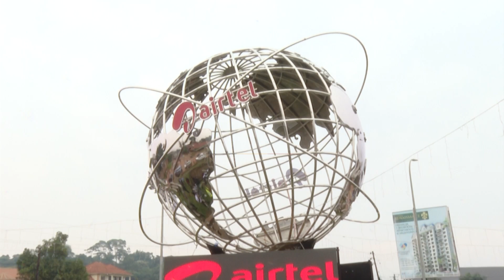NAM and G77+China Summits - Former Ambassador hints on the merits in stock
Uganda is set to host two international Conferences; the 19th Summit of the Non-Aligned Movement (NAM) and the third G77 and China come 15th of this month.
Former Permanent Secretary at the ministry of foreign affairs Ambassador James Mugume describes this as a golden opportunity for the country to market itself not only as a tourism destination but a potential investment hub in the region, Africa and beyond.
Ambassador Mugume spoke to UBC in the capacity of a renowned student of international relations and diplomacy.